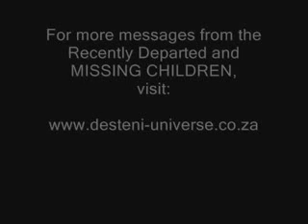希特勒上身15!回到天真3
Hitler 15  AfterLife  Return to Innocence Part 3